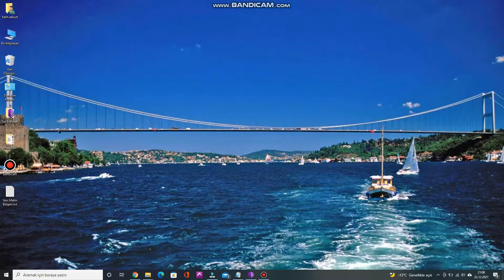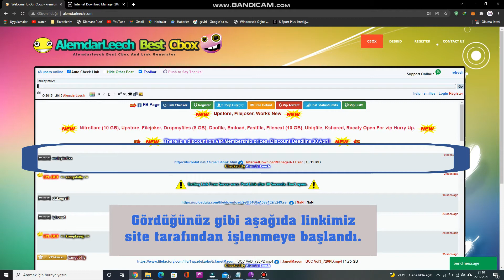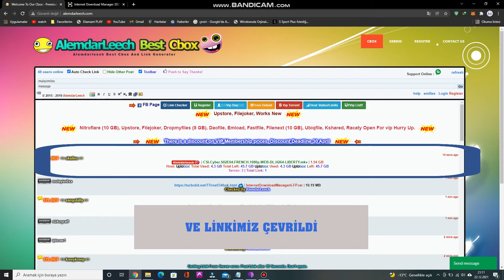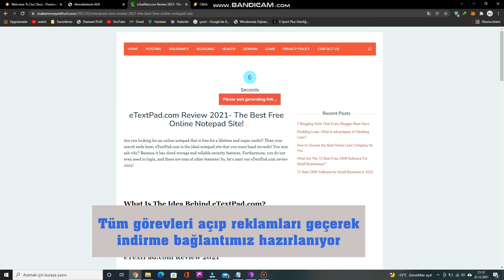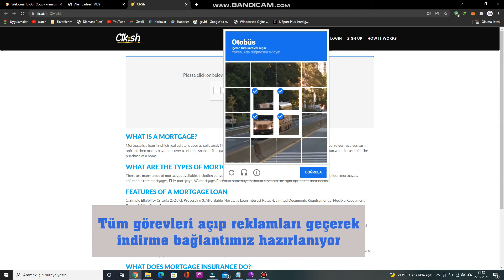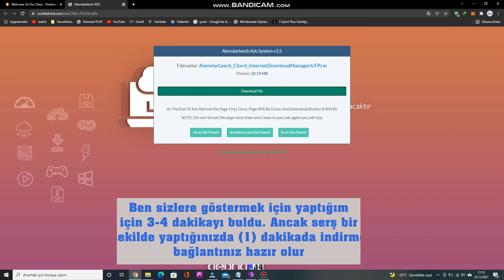Turbobit Sınırsız Yüksek Hızda İndirme